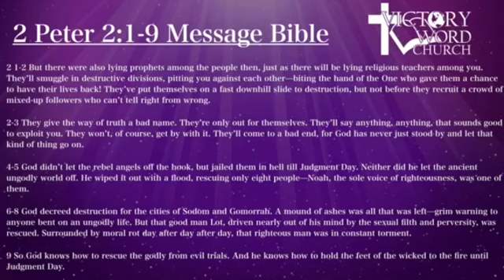10.26.22 Bible Study Our Growth in Kingdom living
Topic: Our Growth in Kingdom living
Scripture: 2 Peter 2: 1-9 MSG
II Peter 3:18
Matthew 5:37
John 3:11